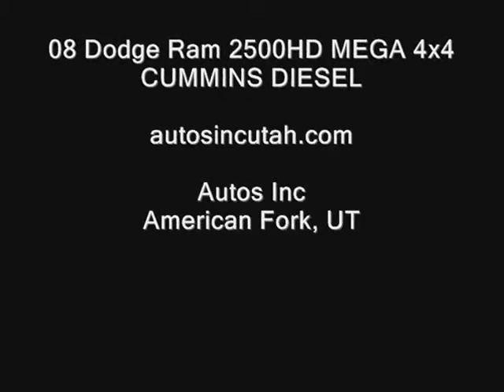2008 Dodge Ram 2500HD Mega Cab 4x4 LIFT Amp Boards 20in Wheels CUMMINS DIESEL - Autos Inc